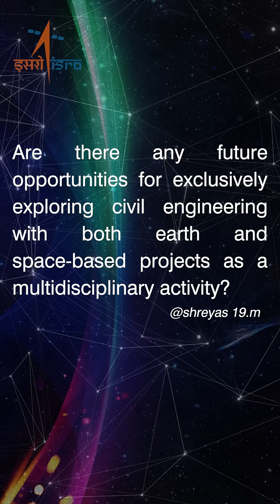Future of Civil Engineering: Earth Meets Space!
Dr. S. Somanath Answers: Are there exciting opportunities in civil engineering that combine earth and space-based projects? Tune in to explore the future of this multidisciplinary field! 💫👷‍♀️👷‍♂️